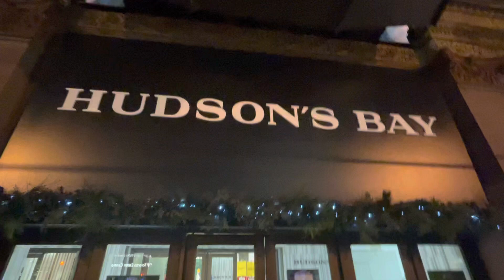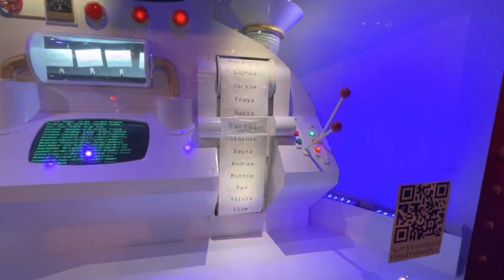HUDSON'S BAY HOLIDAY WINDOWS